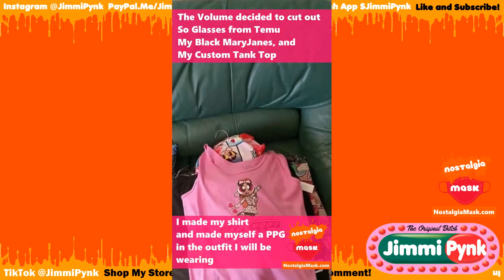RPDR All Stars Season 8 Episode 1 Part 1 Review and Recap. Old Fame vs New Fame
We just getting back, I'm getting it together! It's slowly getting better
Come Support the OG Pynk Lady!!!

Jimmi Pynk's American Psycho Album available for purchase too!